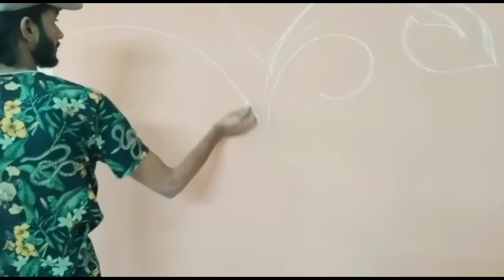3d wall painting design|| how to make wall painting design